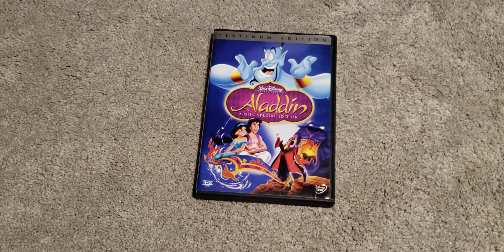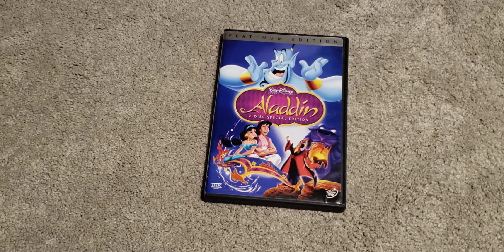Aladdin Trilogy DVD Trailer with Aladdin 2004 DVD